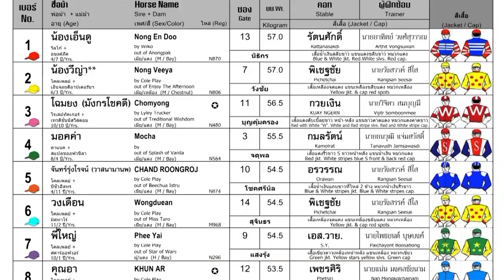CHANG RUNG ROAD wins! - 07/07/2024 - Race 10 - Division 2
Bangkok, Thailand - CHANG RUNG ROAD wins! - 07/07/2024 - Race 10 - Division 2

Track: Good to Soft